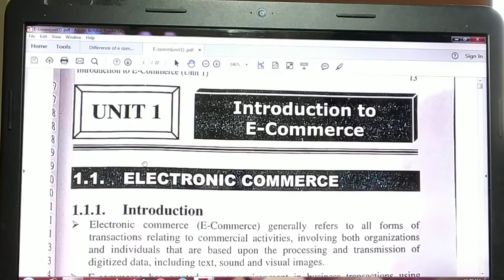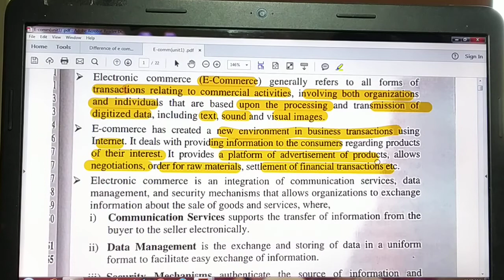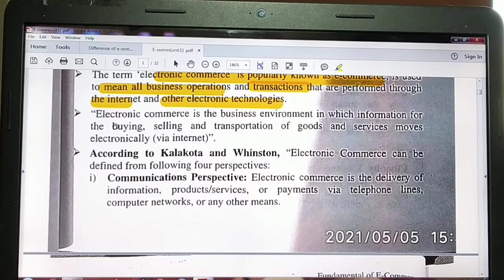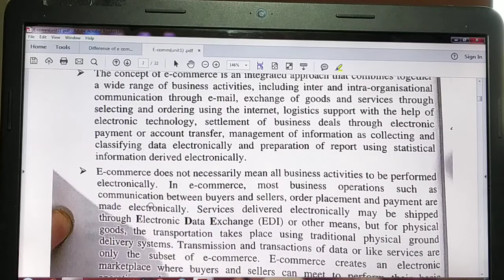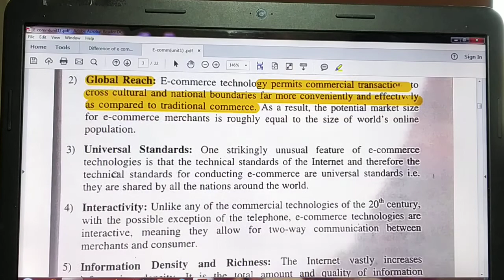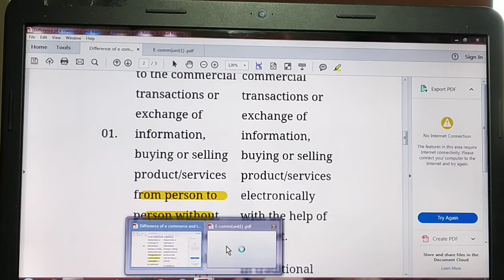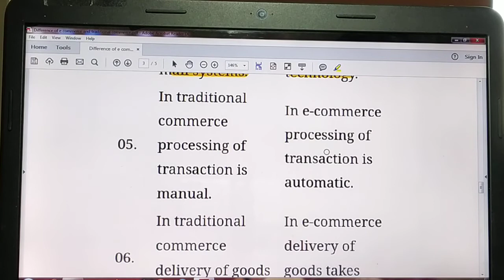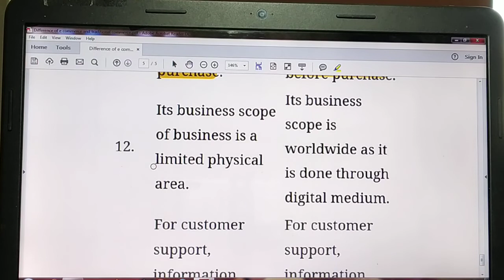E commerce .Unit 1 part i